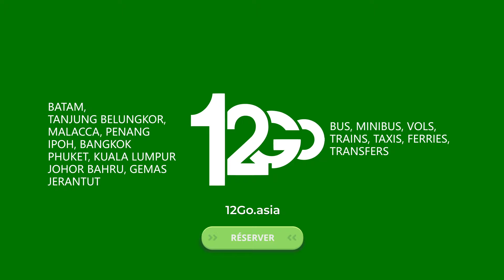Voyager en Singapour avec 12Go.asia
Découvrez les destinations les plus populaires de la Singapour avec 12Go.asia
Prenez l'autobus pour Malacca, Penang ou Ipoh
Essayez un voyage en train à l'ancienne pour aller à Johor Bahru, Gemas ou Jerantut.
Prenez un vol pour Bangkok, Phuket ou Kuala Lumpur.
Montez dans un ferry pour Batam ou Tanjung Belungkor

12Go.asia offre différents moyens de transport pour se rendre à la destination de votre choix n'importe où en Singapour !